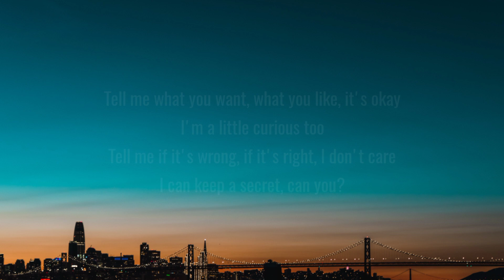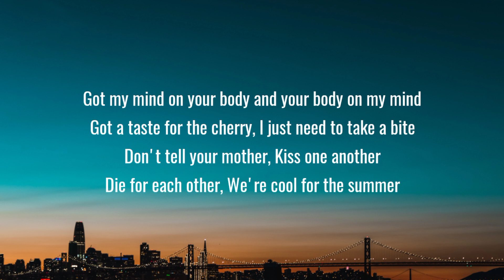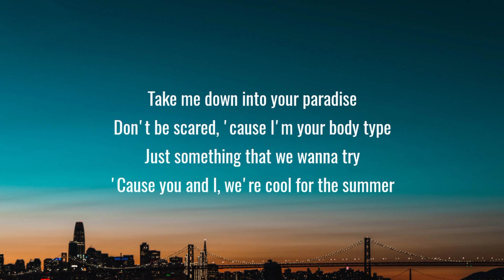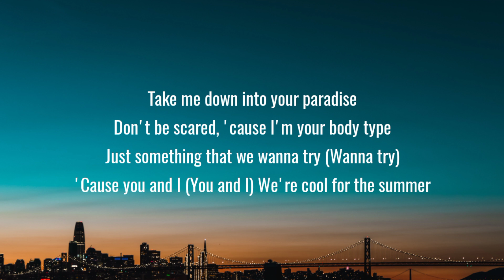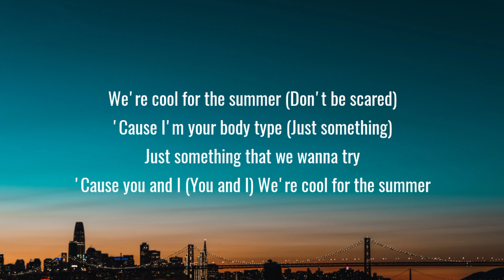Demi Lovato - Cool for the Summer (Lyrics) got my mind on your body